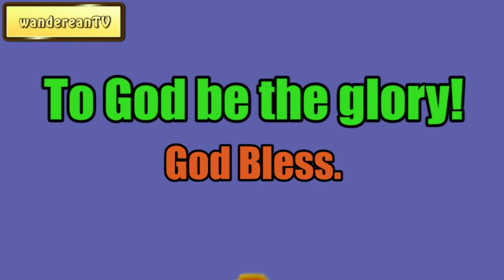Always and for All Things || Charles Spurgeon